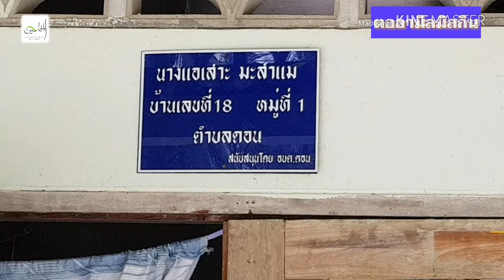โครงการ ตออามิลมิสกิน ครั้งที่11